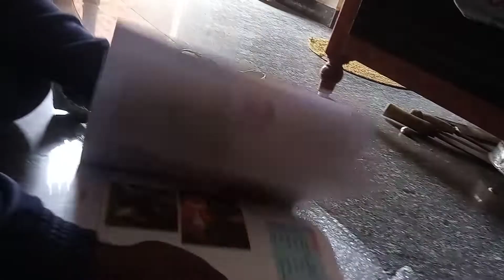unboxing the books pragati online